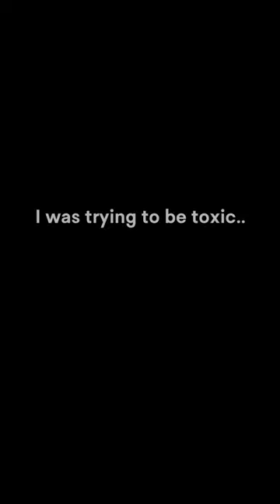THAT’S HOW MY PARENTS RAISED ME (W)